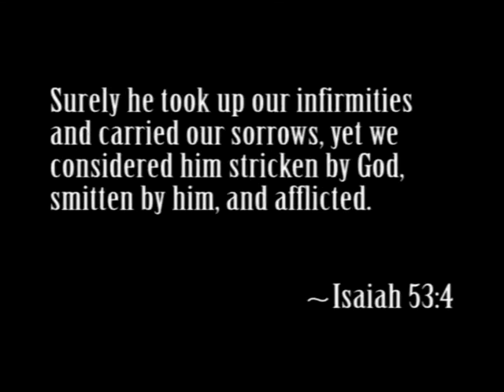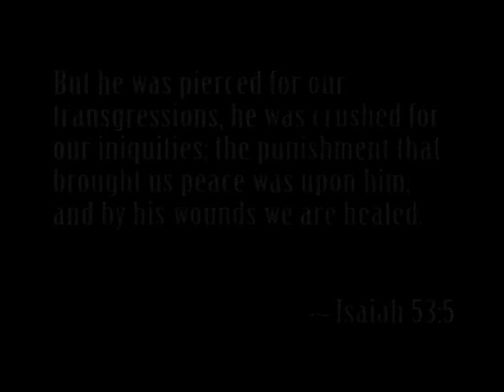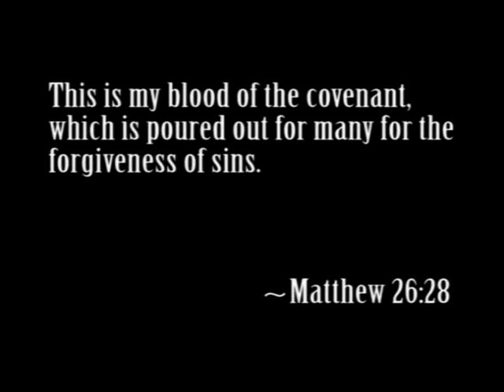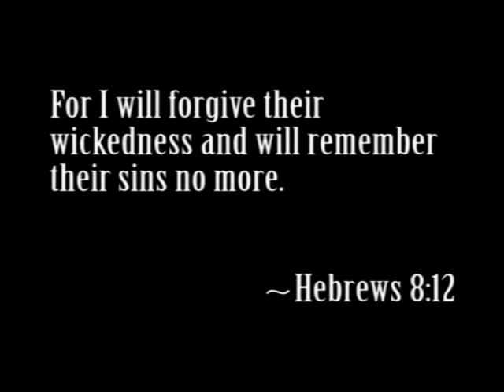Forgive Me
March 2006

This was one of the first music videos that I did for the weekly church service.  The pastor wanted to use visuals from "Passion of the Christ" film along with Bible verses to respresent the song.  I was responsible for retelling the story using stills from the film and in only a couple of minutes.  They also wanted to make sure that I didn't sugar coat the images, they wanted to showcase the pain and bloody imagery to drive home the point of the song.  It turned out well and was well recieved at the service.

Jobs Performed:
Primary Editor